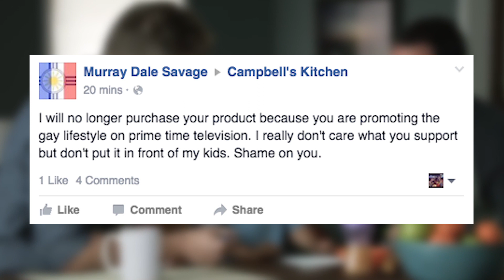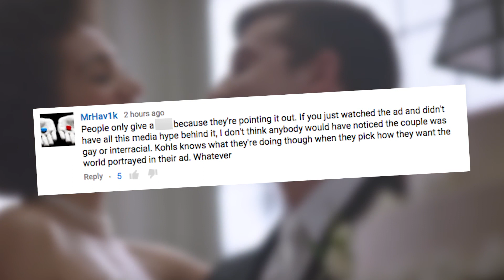Kohl's Puts GAY COUPLE In Thanksgiving Ad | What's Trending Now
Kohl's is joining Campbell's and Tylenol by putting a same sex couple in one of their commercials.